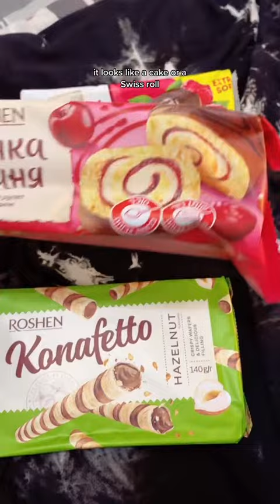trying the best Ukrainian sweets & pastry | taste-test | mukbang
Join me on a mouth-watering adventure as I try out the most delicious Ukrainian sweet snacks and pastries - from classic favorites to hidden gems.

Hello Messy Bestie! My name is Menard from Brooklyn, NY. I am so excited to share the foods I eat and some random vlogs of the best city in the world - NEW YORK CITY. Come join my messy porky adventure and be ready to be captivated or annoyed ;)